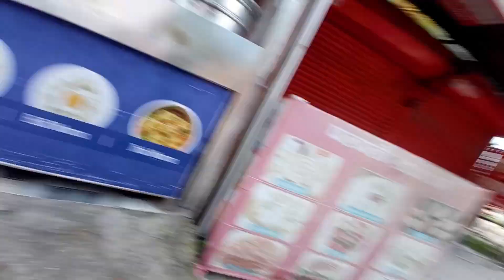सोचेको काम हरु पुग्दै ! गर्दा आज हाम्रो यात्रा मन्दिर को #😋😉😊 subscrib...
सोचेको काम हरु पुग्दै ! गर्दा आज हाम्रो यात्रा मन्दिर को @Sumit_vlogs29 subscrib...